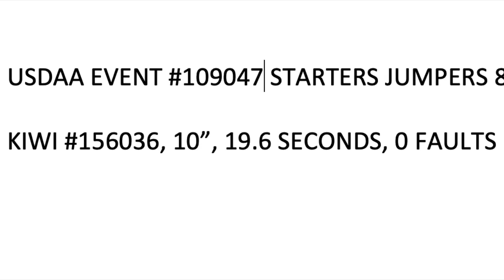Kiwi 109047 Starters Jumpers 80X100